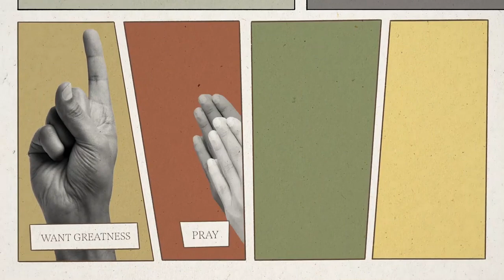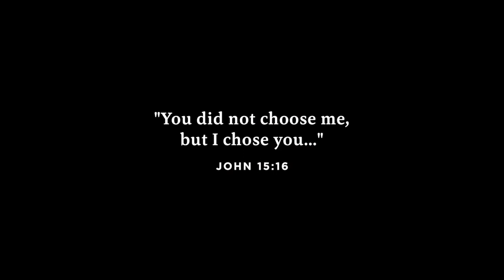The Five Disciplines of Discipleship - Part 2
Confirmation Class #1 - The Five Disciplines of Discipleship - Part 2